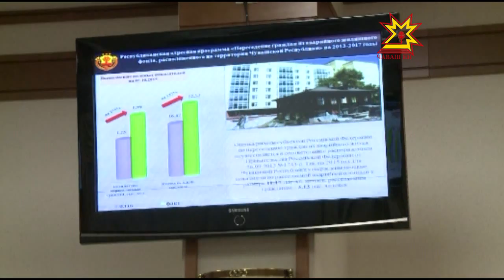Видеоконференция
Более подробно реализацию республиканской программы по переселению граждан из аварийного жилья обсудили накануне в ходе видеоконференции Михаила Игнатьева с главами районов и городов республики.